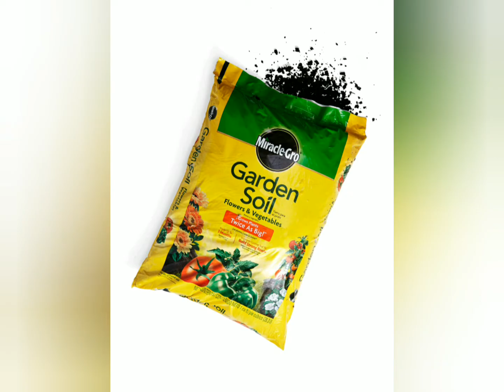Great Lakes St. Lawrence Lowlands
This video describes the climate, topography and wildlife of the Great Lakes St. Lawrence Lowlands landform region. Intended as a teaching companion for teachers and parents of primary children.